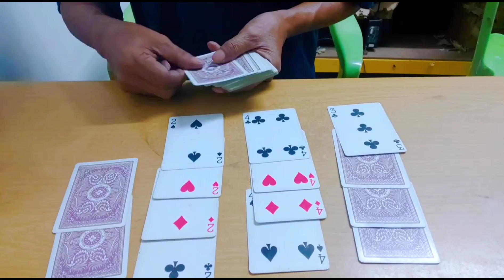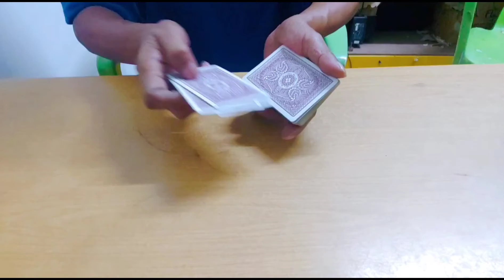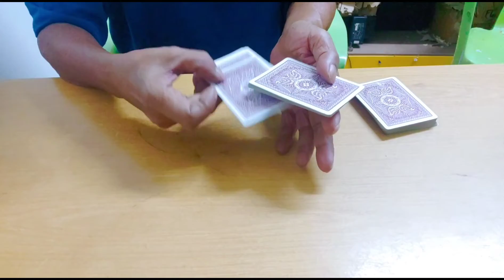2023#经典扑克纸牌魔术#Simple magic#44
拍摄时我现场没有观众 因此这些视频只作示范 大家應該可以理解